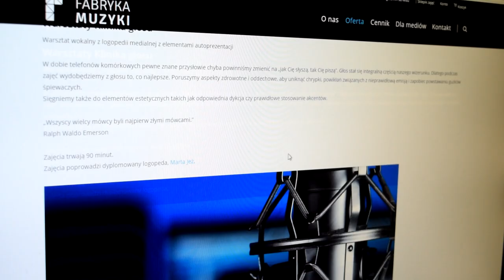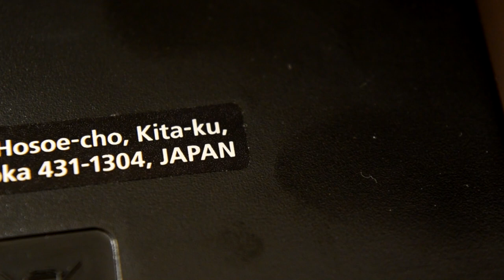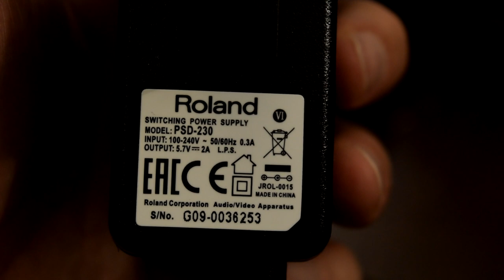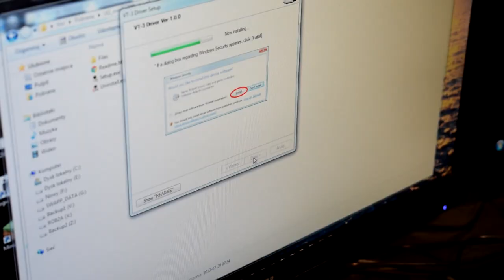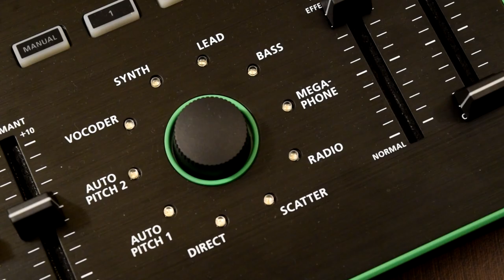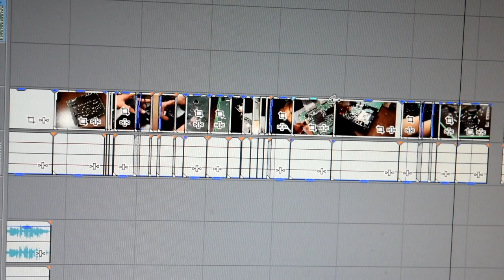[Spontaniczna recenzja] Roland Aira VT-3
Ciekawe, czy zdołaliście zauważyć, że ostatnio troszkę zmieniła się  ścieżka audio w moich filmach. Za te zmiany odpowiedzialny jest bohater tego odcinka, którego ostatnio namiętnie używam do nagrywania audio a także do wstępnego nakładania niektórych efektów wokalnych.